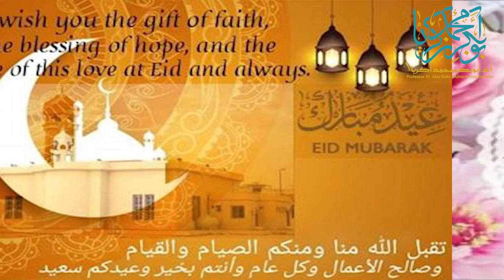تَقَبَّلَ اللهُ مِنَّا وَمِنكُم صالح الأعمال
تَقَبَّلَ اللهُ مِنَّا وَمِنكُم
صالح الأعمال
ঈদের শুভেচ্ছা,
শাইখ প্রফেসর ড. আবু বকর মুহাম্মাদ যাকারিয়া-এর পক্ষ থেকে